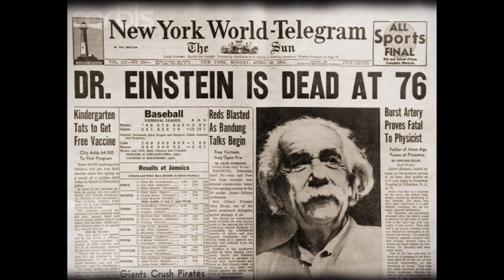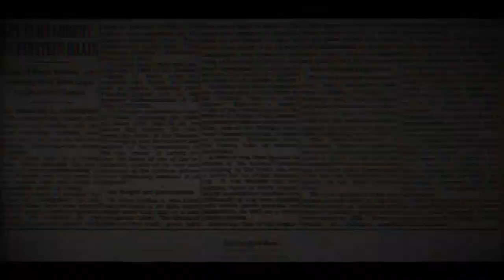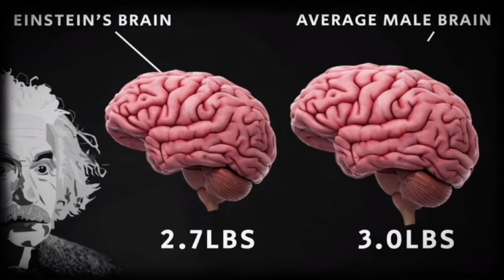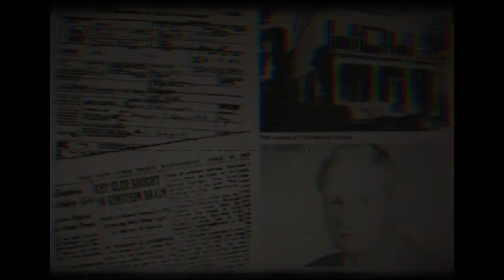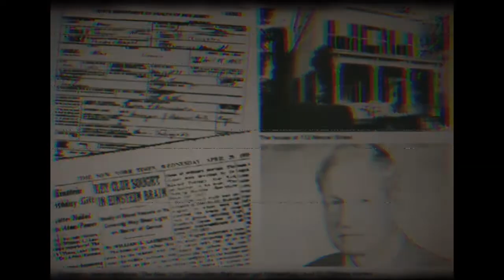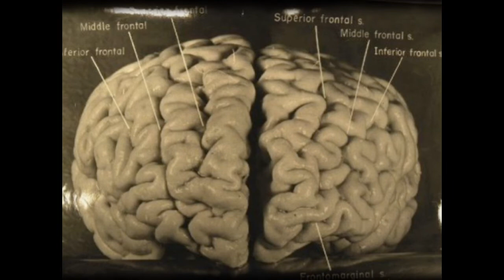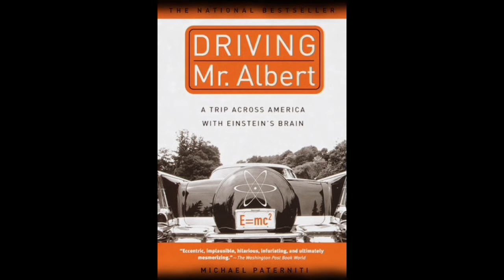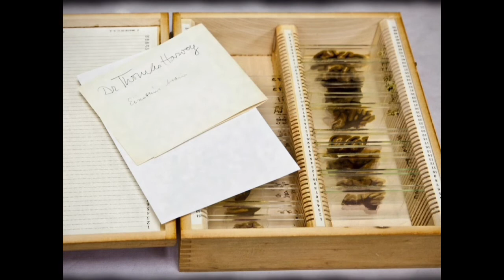Einstein's Stolen Brain | Strange History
Taking a look at the strange posthumous theft of Albert Einstein's brain, and it's subsequent adventures with Dr. Thomas Stolz Harvey.

[Background music "Classical Vibes 2" by Grigoriy Nushny]

00:00 Intro
00:21 Albert Einstein
00:57 Brain Collectors
02:02 Einstein's Death
03:24 Theft
05:33 Preservation & Dissection
09:02 Harvey's Bad Luck
10:41 Renewed Interest
11:19 Controversial Findings
13:10 Skepticism
14:08 Driving Mr. Albert
14:55 Ethical Debate
16:21 Outro